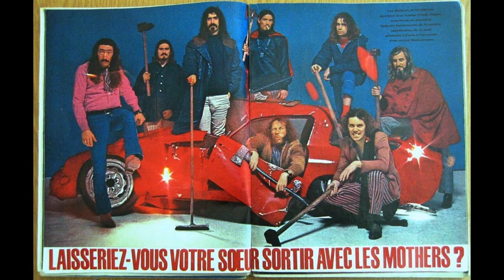Frank Zappa - 1968 - Improvisations - Paris, FR.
THEATRE DE L'OLYMPIA PARIS Seance du 26 Octobre 1968 à 0h30.

The Mothers of Invention :

Frank Zappa, Roy Estrada, Jimmy Carl Black, Art Tripp, Ian Underwood, Don Preston, Bunk Gardner, Motorhead Sherwood.

As mentioned in the french press :

J'étais au premier concert de Zappa en France à l'Olympia en octobre 68.
Une journée de stop pour être le soir à Paris et retrouver Edouard.
Mémorable, historique.

Frank Zappa, avec ses Mothers of invention, s'est produit pour la première fois à Paris sur la scène de l'Olympia, le 26 octobre 1968. C'était un peu plus de deux ans après la parution de son premier double album, Freak Out, sorti en août 1966.

Il y avait sur scène ce soir là avec Zappa qui a joué et dirigé le groupe et la mise en scène comme un chef:

- batterie/chant : Jimmy Inkinish jr alias Jimmy Cart Black, l'indien du groupe, originaire d'El Paso au Texas.

- batterie/xylophone/ marimba : Arthur Dyer Tripp III. Un an plus tard, il deviendra Ed Marimba dans le Magic Band du Captain Beefheart...

- claviers synthétiseurs : Donald ward Preston, jazzman qui avait accompagné avant les Mothers des pointures comme Nat King Cole que Shorty Rodgers ou Elvin Jones.C'est un de ceux qui resteront le plus longtemps avec Zappa, jusqu'en 1974, après la sortie d'Apostrophe.

- instruments à vent/claviers : Ian Robertson Underwood,

- instruments à vent : John leon Bunk Gardner

- saxophones : James euclid "Motorhead" Sherwood, ancien mécanicien auto, copain de lycée de Zappa.

- basse/chant : Roy Estrada , qui fondera plus tard Little Feat